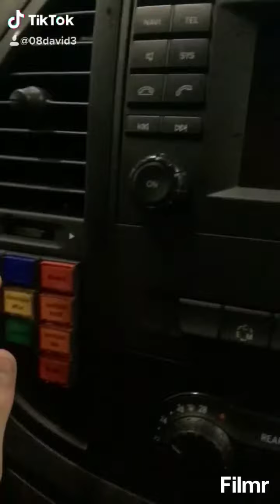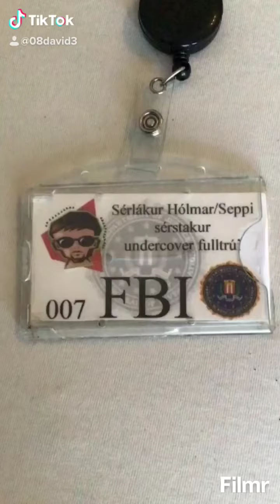mitt tik tok